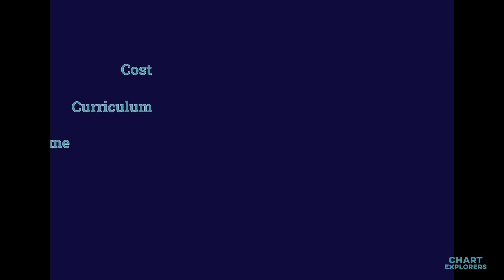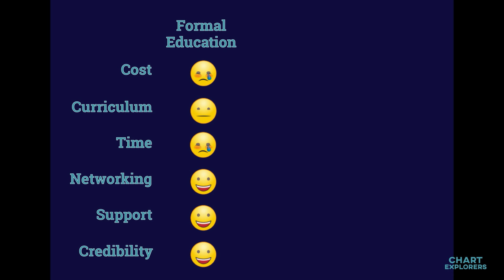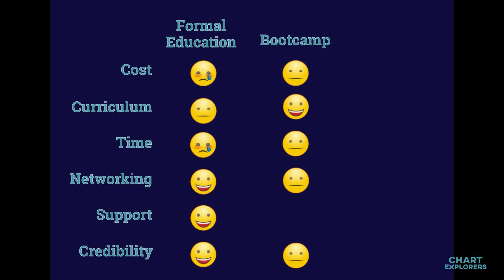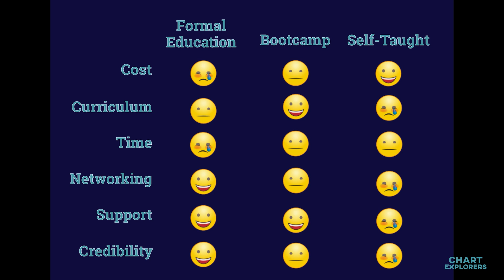How to become a data analyst 2021 with no experience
Are you wondering what it takes to become a data analyst in 2021 if you don't have any experience? Trying to figure out the best course of action to take can be challenging so I go over the three typical paths taken to become a data analyst. For those who are trying to learn the skills needed on their own I go over things you need to learn and the things you should do to become a data analyst. This video discusses what it takes to go from no experience to data analyst in 2021.

Python & Data Merch - I think this is pretty cool stuff let me know what you think!

►►Learn Data Analysis (this goes into advanced concepts - learn up to and including Logistic regression - you don't need this before you start applying for jobs but it can help)
►►Learn Time Series Analysis (this is an important skill in SOME jobs, but you don't need this before you start applying for jobs)

For a more technical / hands on approach consider Dataquest (this is where I learned much of what I know). You will learn will learn SQL, Python, R, and more)! This is a recommendation link I do not get paid, but you will get $15 dollars off.

Recommended Books

Recommended Udemy Courses
Python for Data Science and Machine Learning Bootcamp by Jose Portilla

The Complete SQL Bootcamp 2021: Go from Zero to Hero by Jose Portilla

Tableau 2020 A-Z: Hands-On Tableau Training for Data Science

0:00 Intro
0:10 Paths to Analyst
0:30 Which path is best for you
4:46 What to Learn
7:49 What to do